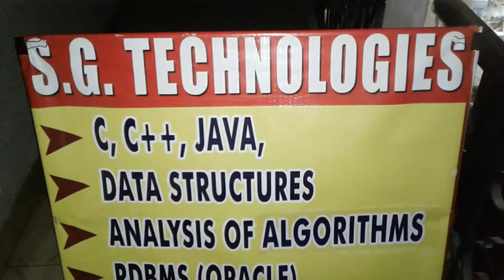SG Technologies in Narayanguda, Hyderabad | 360° view | Yellowpages.in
SG Technologies
SG Technologies in Narayanguda, Hyderabad
SG Technologies in Narayanguda, Hyderabad,telangana
SG Technologies in Narayanguda
SG Technologies Hyderabad
Narayanguda
computer training institutes for sql
computer training institutes for java
computer training institutes for c++
computer training institutes for project
computer training institutes for web programming
computer training institutes for data structure
computer training institutes for software engineering
computer training institutes for testing tools
computer training institutes for c programming
computer training institutes for programming languages
computer training institutes for php
computer training institutes for java core
computer training institutes for software solution in Narayanguda
Hyderabad
commlab india llp
brihaspathi technologies